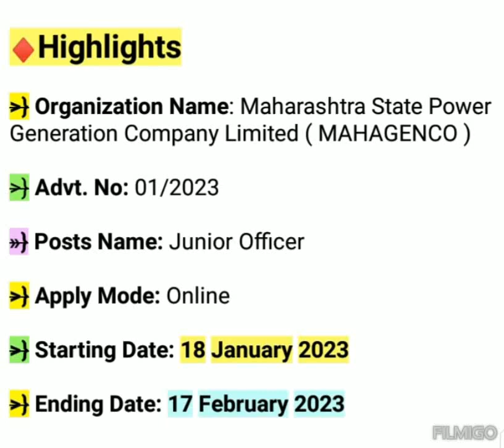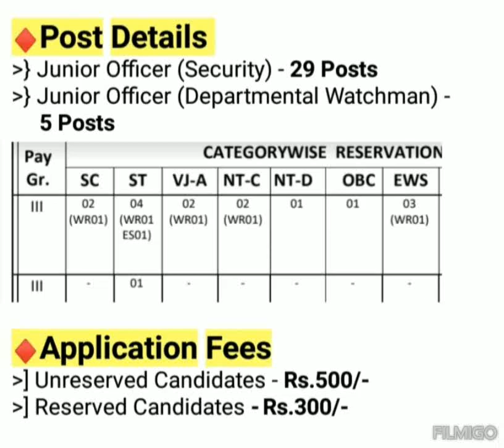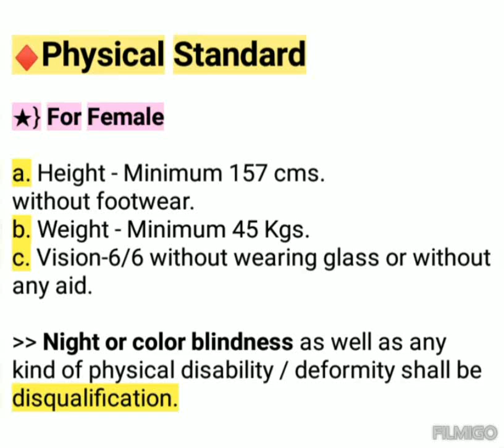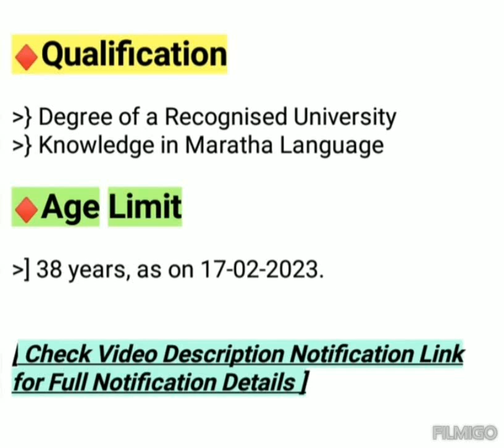MAHAGENCO Recruitment 2023 | Maharashtra Govt Job Vacancy 2023